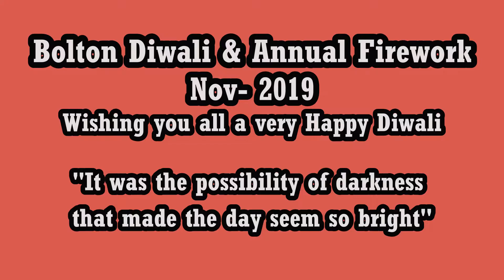Bolton Diwali Celebration and fireworks Nov-2019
As every year, Bolton's diwali celebration was unique and full of lights and firworks.

I though to share with you all today's celebration.